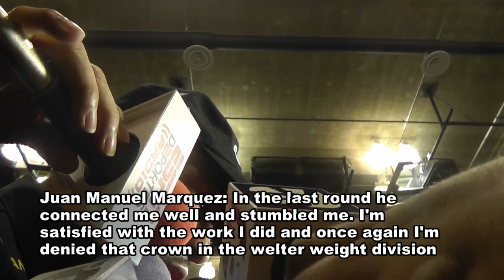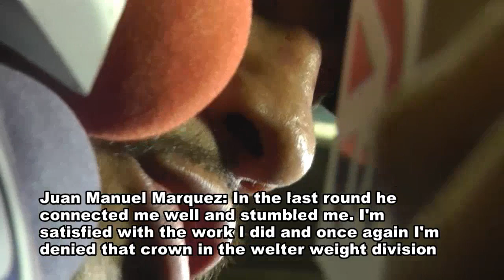Juan Manuel Marquez Says He is Thinking Of Hanging Up Gloves After Braldes Loss